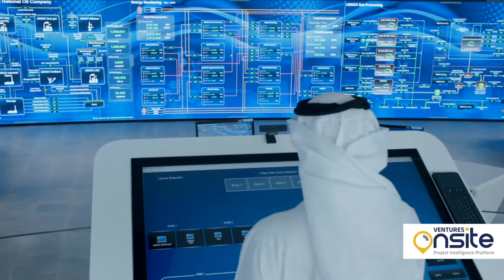Onsite Live February Construction News Update - 23-02-2020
Ventures Onsite Live Weekly Construction News Update
أخبار هذا الاسبوع من فنترز أون سايت

The Abu Dhabi National Oil Company (Adnoc) announced the award of two contracts with a total value of over $1.65 billion for the construction of offshore facilities for the Dalma gas development project in Abu Dhabi.

أعلنت شركة بترول أبوظبي الوطنية (أدنوك) عن منح عقدين لبناء منشآت بحرية لمشروع تطوير الغاز في جزيرة دلما في أبوظبي. وقد تم منح العقدين بقيمة إجمالية تتجاوز 1.65 مليار دولار ، إلى شركة بتروفاك الإمارات وللمشروع مشترك بين بتروفاك وسابورا للطاقة بيرهاد.

The Saudi Water Partnership Company (SWPC) announced the appointment of a consortium comprising French company Angie and the KSA’s largest private water desalination company Mowah  as the preferred bidder to build the Yanbu-4 independent water project (IWP).

أعلنت الشركة السعودية لشراكات المياه  عن تعين تحالف شركة انجي الفرنسية و شركة موه المتخصصة في قطاع تحلية المياه في المملكة العربية السعودية كمقدم العرض الافضل لتطوير وتصميم وتمويل وبناء وتشغيل وصيانة مشروع ينبع-4 لانتاج المياه المستقل بسعة إنتاجية  450,000متر مكعب يومياً.

Eagle Hills Sharjah has begun the second phase of the Maryam Island masterplan which comprises six low-rise buildings. Noor Residences is the first building to be launched ranging from studios to three-bedroom units.

كما أعلنت شركة إيجل هيلز- الشارقة  عن بدء المرحلة الثانية  من مشروع تطوير " جزيرة مريم " بإطلاق مشروع "مريم جيت ريزيدنسز" الذي يضم ستة مباني منخفضة الارتفاع وسيكون " نور" ريزيدنس أول مبنى يتم إطلاقه و الذي يتكون من شقق تتكون من غرفة واحدة وأخرى تصل الي ثلاث غرف الإضافة إلى حدائق داخلية وإطلالات على القناة المائية بما في ذلك شاطئا الممزر والخان.

A consortium led by UAE’s Metito, Saudi Arabia’s Mowah and Egypt’s EPC contractor Orascom Construction has broken ground on the first independent sewage treatment plant (ISTP) project in Dammam, Saudi Arabia.

أعلن تحالف  تقوده مجموعة ميتيتو - الإمارات العربية المتحدة ، والذي يضم شركة موه السعودية وشركة أوراسكوم للإنشاءات المصرية ، مشروع أول محطة مستقلة لمعالجة مياه الصرف الصحي في الدمام ، المملكة العربية السعودية.و يمثل المشروع أول  محطة مستقلة لمعالجة مياه الصرف الصحي الذي تمنحه الشركة السعودية لشراكة المياه للمستثمرين وفقًا لنموذج البناء والتشغيل والتحويل ونقل الملكية أو ما يعرف ب "البووت مودل"

Askan Oman Investment Company announced its plan to expand its KIMS Duqm Medical Complex to be a 50-bed fully integrated hospital. The expansion will include a new building adjacent to the current facility.

أعلنت الشركة العمانية إسكان للإستثمار عن خطتها لتوسيع مجمع كيمزا الطبي ليكون مستشفى متكامل يستوعب 50 سرير. وسيشمل التوسع مبنى جديد مجاور للمنشأة الحالية.

Hassan Allam Holding announced it’s subsidiary Hassan Allam Roads and Bridges has been awarded the Moneeb Bridge Expansion project by the Ministry of Transport.

أعلنت شركة حسن علام القابضة أن فرعها  حسن علام للطرق والجسور حصولها على مشروع توسيع جسر المنيب من قبل وزارة النقل. و يتوقع الانتهاء من الجسرالذي يبلغ طوله 1030 مترًا وعرضه 19 مترًا بحلول نهاية 2022.

Some of the new projects announced last week include Ethiopia Pavilion at Expo 2020, Dubai, eWTP Headquarters in Riyadh, Jebel Dhanna Housing Project in Abu Dhabi’s Al Dhafra region.

ومن أهم المشاريع جديدة المعلن عنها الأسبوع الماضي: مشروع بافيليون إثيوبيا في معرض إكسبو 202في دبي ،مشروع بناء مقرجديد لمنصة التجارة العالمية الإلكترونية في الرياض ، مشروع جبل الظنة للإسكان في منطقة الظفرة بأبو ظبي.